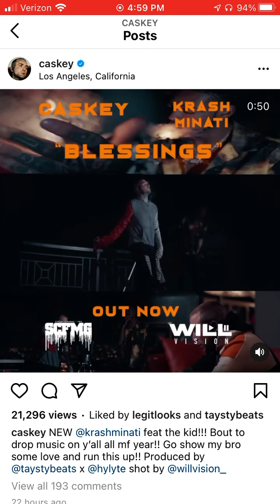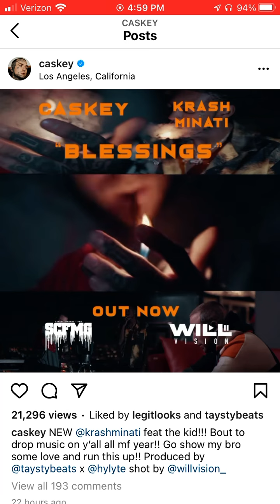“Yelawolf Blacksheep” album + “Just the Intro” & “Blessings” videos out now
Posts shared on Caskey's official Instagram account in February 2021.